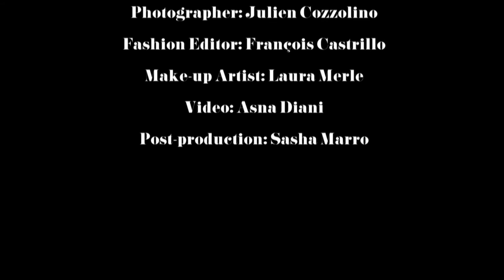L'Insolent #5 - Cover (the making of)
L'Insolent #5 - fall-winter 2012
Rodrigo Soares, styled by François Castrillo, dances and strikes poses in front of Asna Diani's video-camera.
Model, Rodrigo Soares @RockMen
Photographer, Julien Cozzolino
Fashion Editor, François Castrillo
Make-up & hair, Laura Merle
Video, Asna Diani,
Post-production, Sasha Marro
Music, Electric Guest - This Head I Hold
©BecauseMusic - IODA